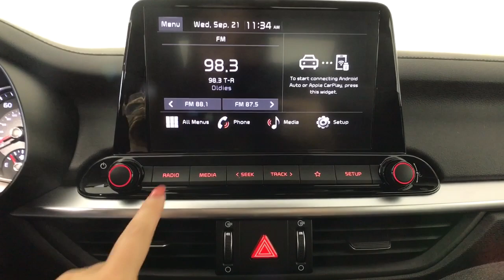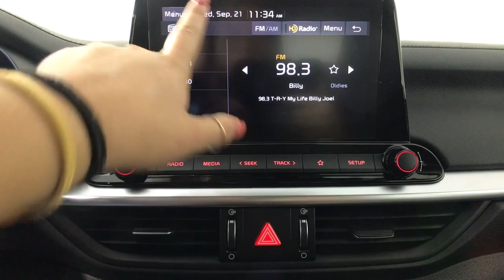2023 Kia Forte Albany, Schenectady, Colonie, Troy, Glens Falls, NY K23F1338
STEEL GRAY New 2023 Kia Forte LXS available in Albany, New York at Destination Kia. Servicing the Schenectady, Colonie, Troy, Glens Falls, NY area.

Destination Kia
760 Central Ave